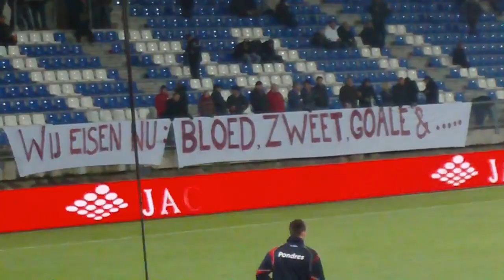MET ONZE RUG NAAR WILLEM II actie - Opkomst Willem II - Excelsior - 1-1 - 27-11-2010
Wij steunen onze club door dik en dun, maar nu is het meenes, laten we saamhorig als de spelers het veld opkomen met de rug naar het veld gaan staan, zodra de fluit klinkt voor het begin draaien we massaal om, en beginnen we ook te zingen, en de club te steunen. Willem II - Excelsior. Eindigt in 1-1. opkomst. 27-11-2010 actie

Opstelling Willem II Niki Maenpaa Veli Lampi Denis Halilovic Arjan Swinkels Marlon Pereira Andreas Landgren Jan-Arie van der Heijden Niek Vossebelt Gerson Sheotahul Maceo Rigters Wisselspelers Giovanni Gravenbeek Bart Biemans Evgeniy Levchenko Junior Livramento Jasper Waalkens Davino Verhulst Lars Hutten Rowin van Zaanen
Ajax
Feyenoord
PSV
Heerenveen
FC Twente
FC Groningen
FC Utrecht
Vitesse
NAC Breda
AZ
Roda JC
Willem II
N.E.C.
De Graafschap
Sparta Rotterdam
ADO Den Haag
Heracles Almelo
FC Volendam